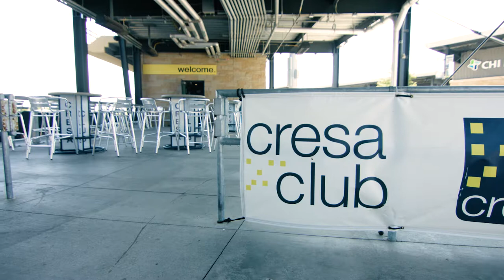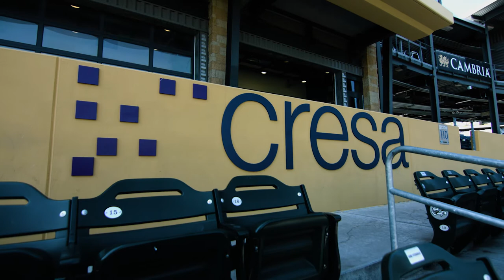Cresa and Werner Enterprises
Learn about Cresa's relationship with our client, Werner Enterprises. Werner is a premier transportation and logistics company, and one of the five largest truckload carriers in the United States.